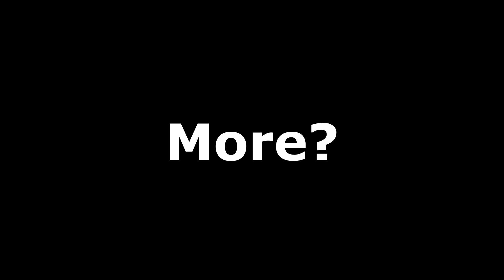"Behold, The Greatest Conqueror In Human History!!!"